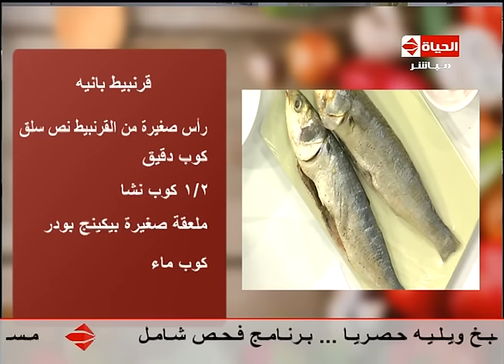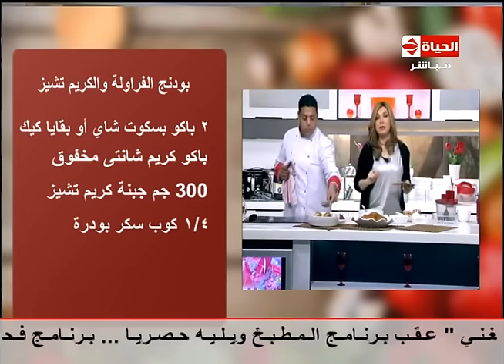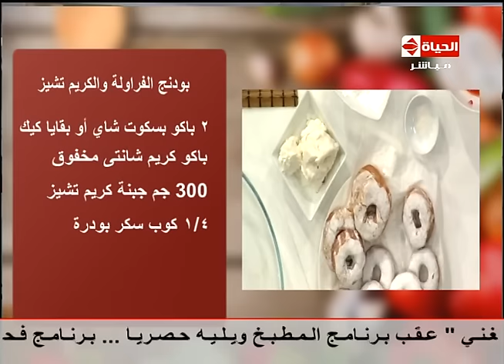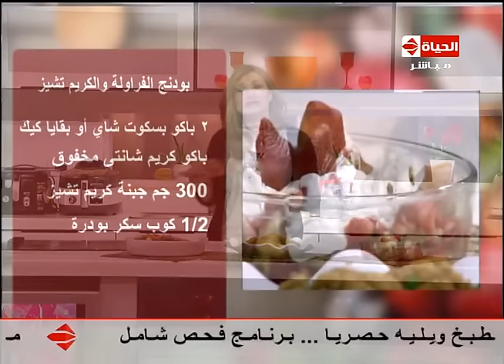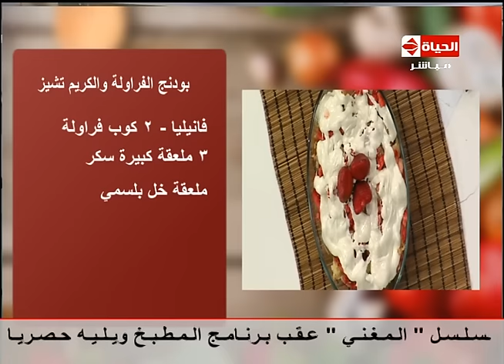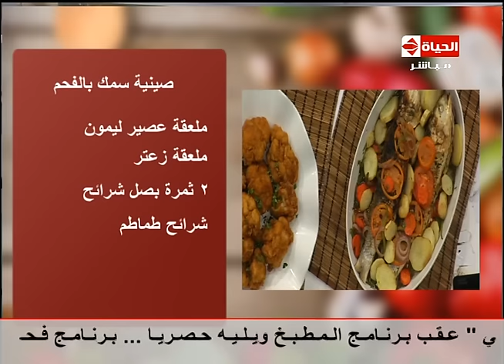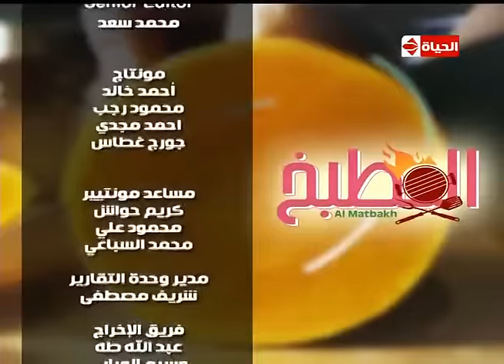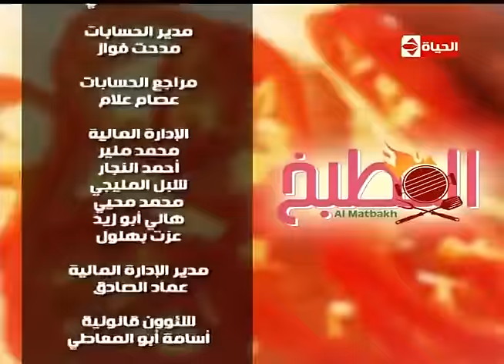المطبخ - الشيف /آية حسنى - حلقة الخميس 26-1-2017 -ALMATBKH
حلقة مميزة من حلقات الشيف /آية حسنى
طريقة عمل قرنبيط بانية goo.gl/zAmRYO
طريقة عمل صينية سمك بالفحم goo.gl/MkxR9S
طريقة عمل بودنج الفراولة بالكريم تشيزgoo.gl/RDUM8W